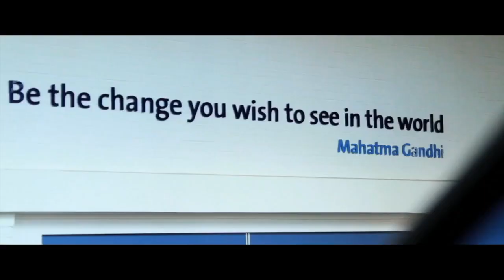Carolus Clusius College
Het Carolus Clusius College is een school voor voortgezet onderwijs en gevestigd in Zwolle. Dit filmpje geeft een korte impressie van de school. Bezoek voor meer informatie of om je aan te melden de website van deze school!